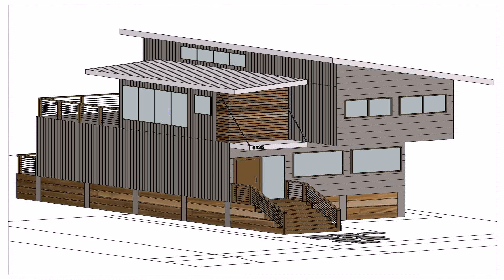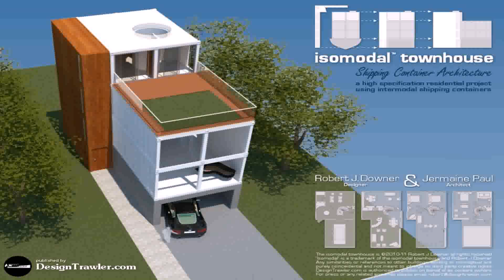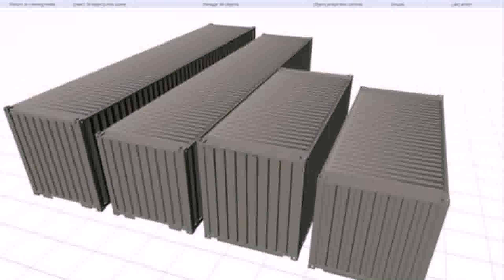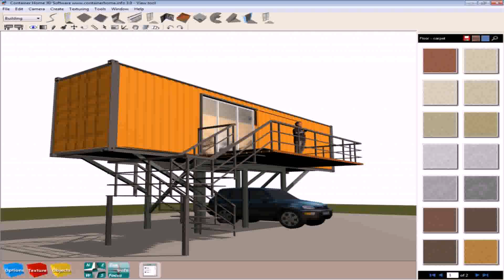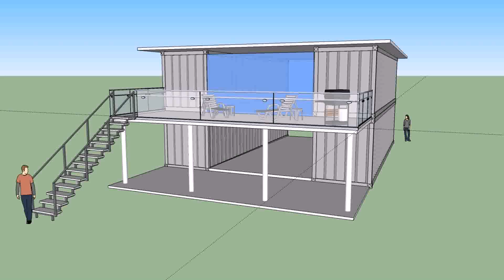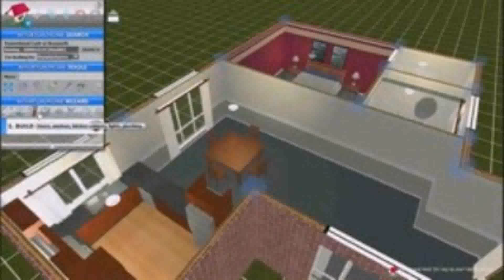Shipping Container Home Design Software Mac